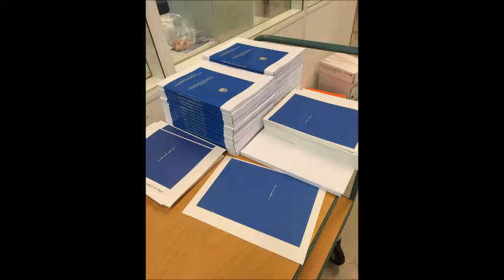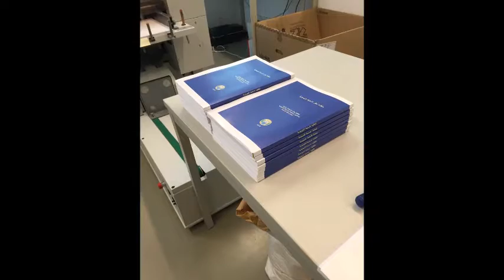Ricoh Pro 8110s with CPBourg Binder